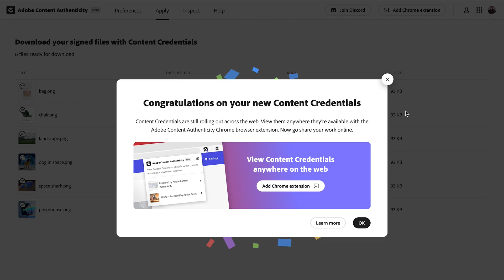Content Authenticity with Benjamin Von Wong | Adobe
Join activist and artist Benjamin Von Wong and learning about Adobe Content Authenticity, a free tool for artists to get attribution and protect your work with Content Credentials.